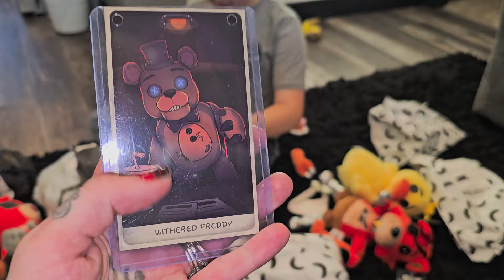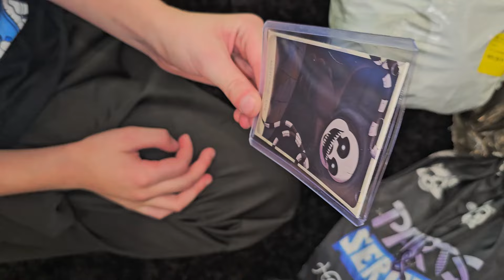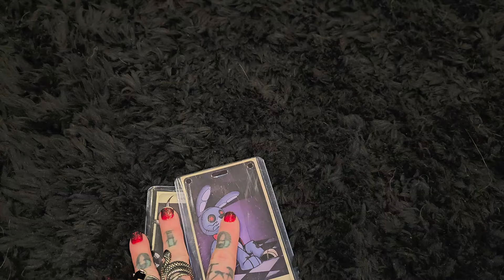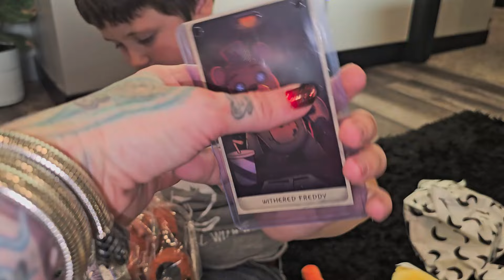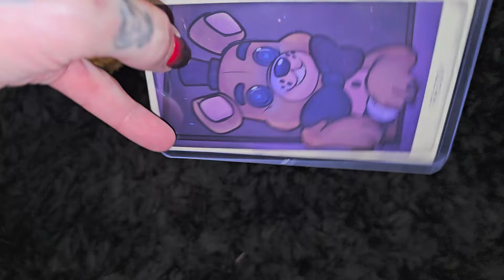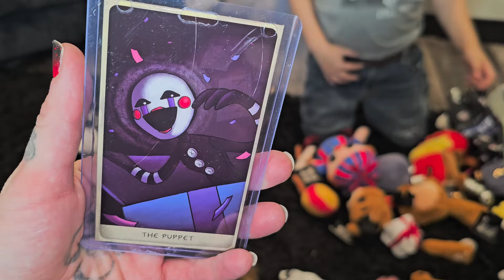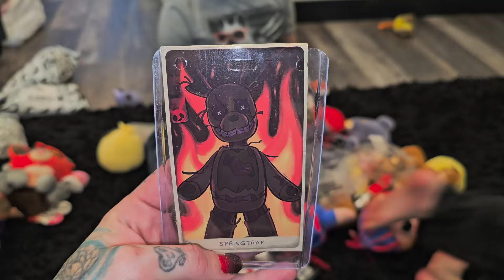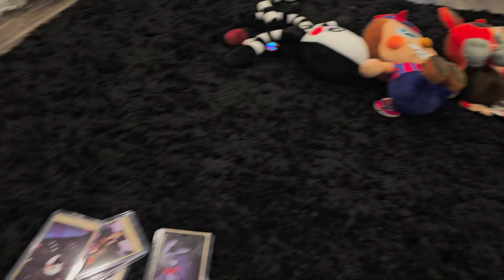Unboxing New Five Nights at Freddy's Hex & Youtooz Plush!